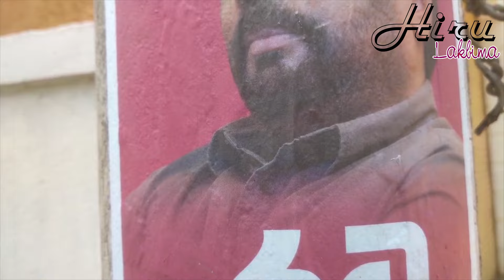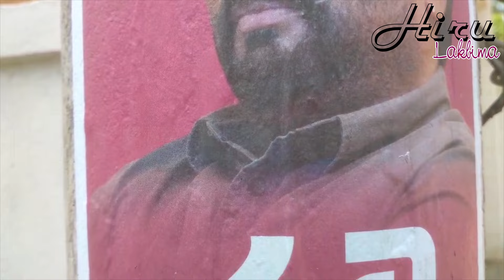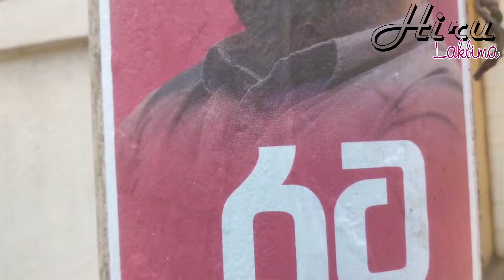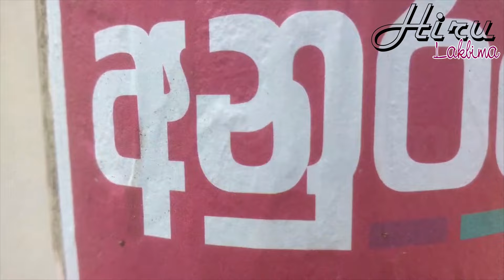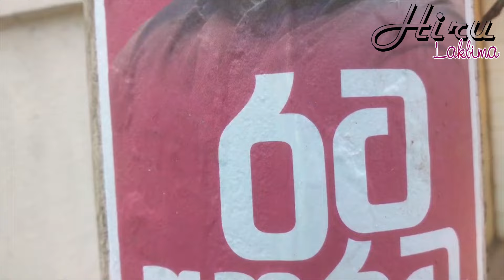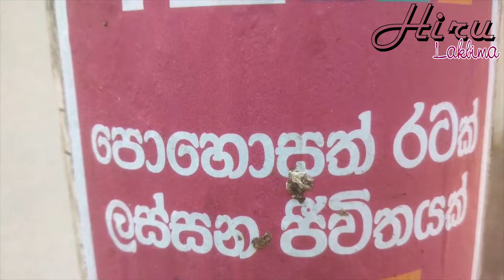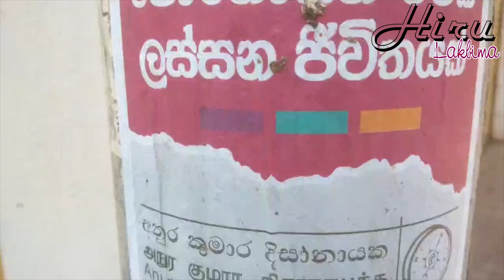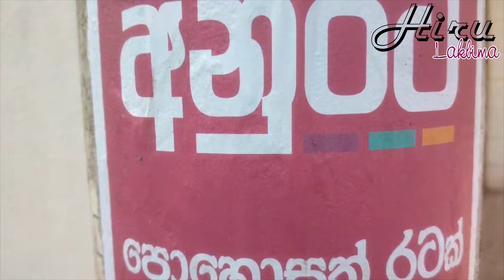Anura Kumara Dissanayake's wonderful speech with a newspaper 7 days before the presidential election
Anura Kumara Dissanayake's wonderful speech with a newspaper 7 days before the presidential election - ජනාධිපතිවරණයට දින 7 තිබියදි අනුර කුමාර දිසානායක පුවත්පතක් සමග කරපු අපූරු කතාව